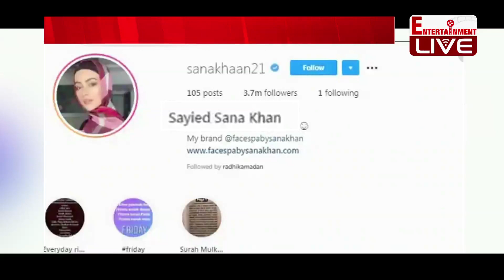Big boss फेम सना खान ने किया निकाह | Sana Khan’s Marriage with Mufti Anas !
बिग बॉस फेम सना खान ने किया निकाह | Sana Khan’s Marriage with Mufti Anas !